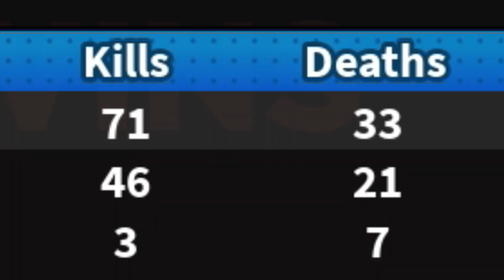Trying to Use NORMAL WEAPONS in Roblox Flag Wars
IT'S A PARADE INSIDE MY CITY YEAH